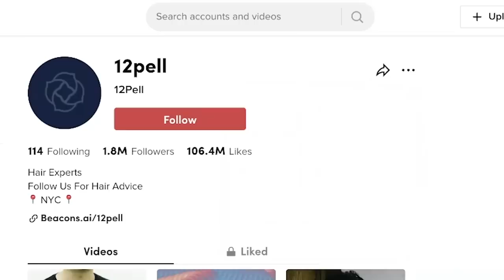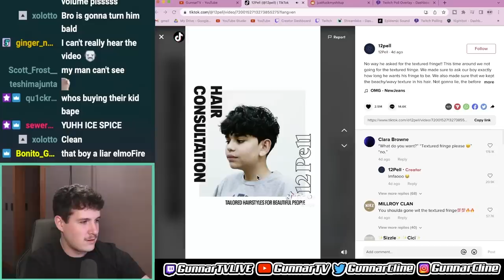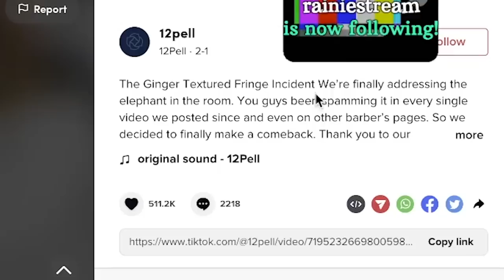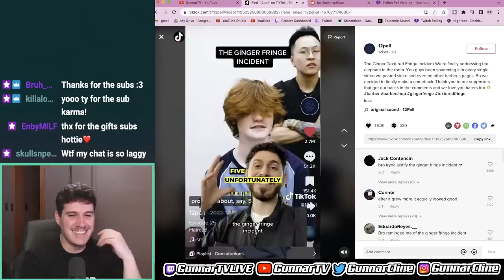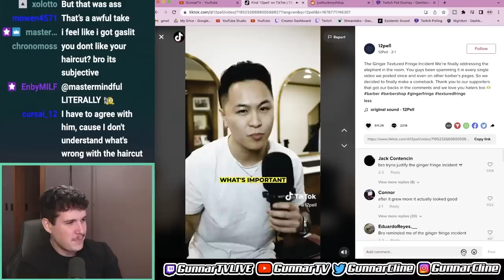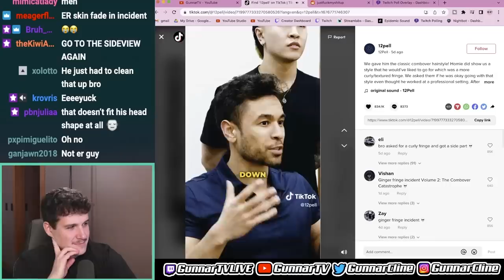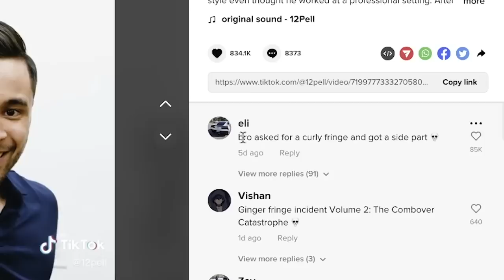TikTok Hates This Barbershop